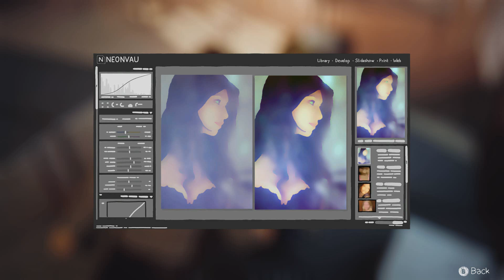Life is Strange: I'm Not Like Other Girls!!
Starting off in Life is Strange and I'm finding out life IS strange!! It's not easy being a girl in high school, but I'm doing it for you. Watch as I talk to creepy teachers and students who ignore me. What a time to be alive! I can also go back in time, so that's cool too.